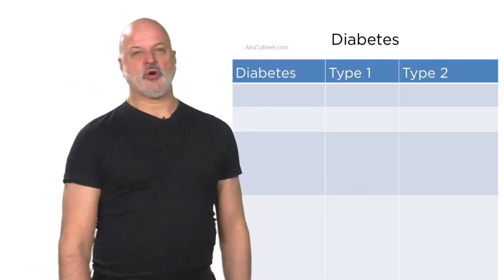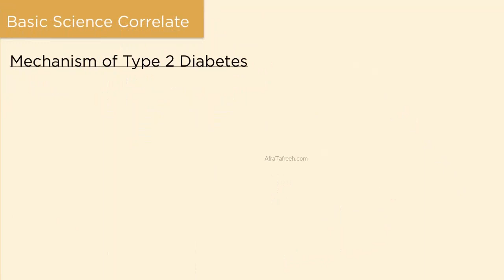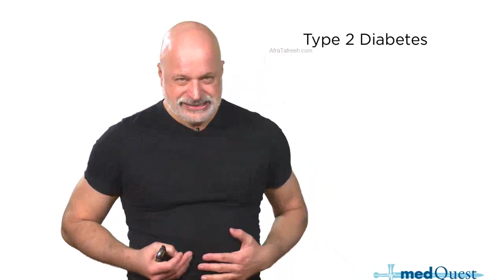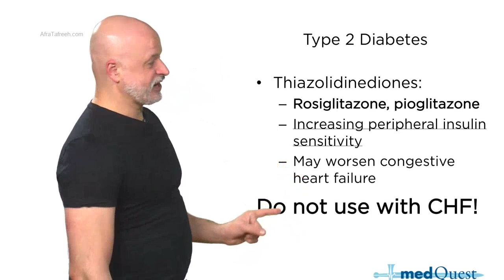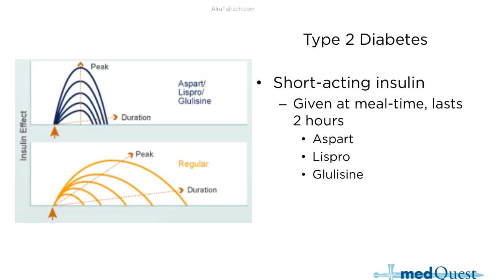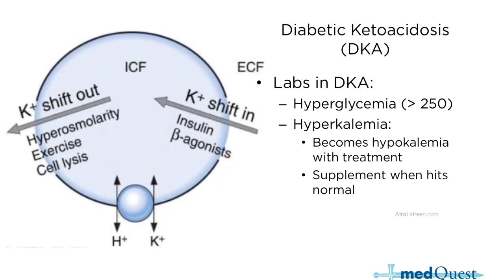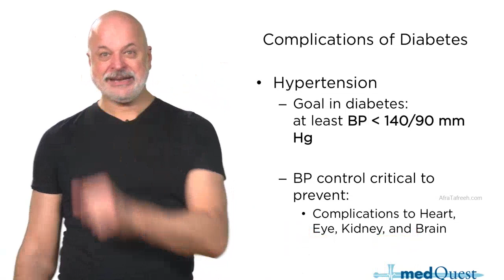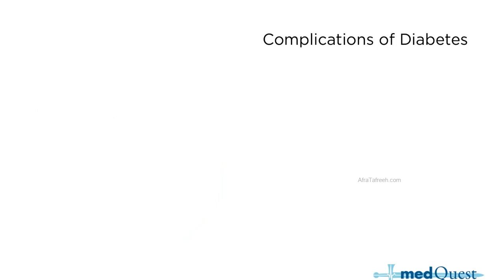(E1) Diabetes - Conrad Fischer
MedQuest High Yield Video by Conrad Fischer - USMLE STEP 3

High-Yield USMLE STEP 3 Books Available Here:

(1) First Aid for the USMLE Step 3, Fifth Edition 5th Edition

(2) Master the Boards USMLE Step 3 7th Ed. Seventh Edition by Conrad Fischer

(3) USMLE Step 3 Secrets 2nd Edition

(4) Crush Step 3 CCS 1st Edition

(5) Step-Up to Medicine (Step-Up Series) 5th Edition